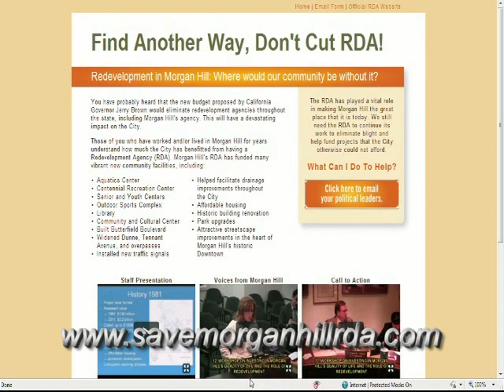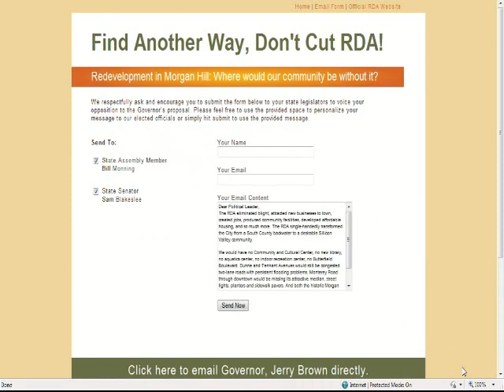Save Morgan Hill RDA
Video that highlights the past and future Redevelopment Agency activities in Morgan Hill, with a call to action to notify our representatives -- State Senator Sam Blakeslee and State Assemblman Bill Monning -- to not eliminate the RDA for Morgan Hill.